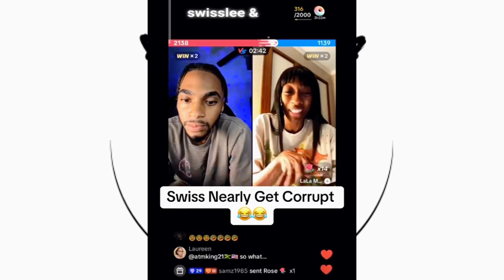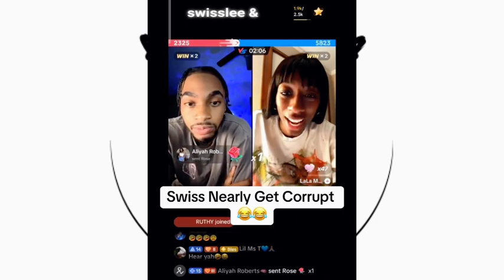Swiss Lee Almost Get Aggressive About The Question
Welcome to Posted - Your Premier Source for News and Previews!

At Posted, we bring you the latest news and insightful previews on a wide range of topics. Our dedicated team is committed to providing accurate, timely, and engaging content that keeps you informed and ahead of the curve.

Whether it's global events, technology breakthroughs, entertainment buzz, or sports highlights, Posted is your go-to channel for comprehensive coverage and expert commentary.